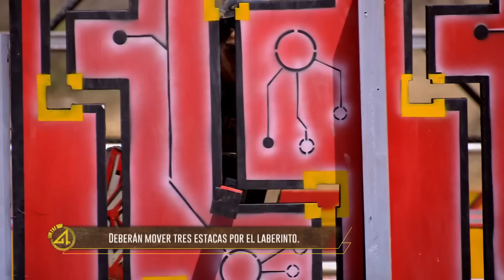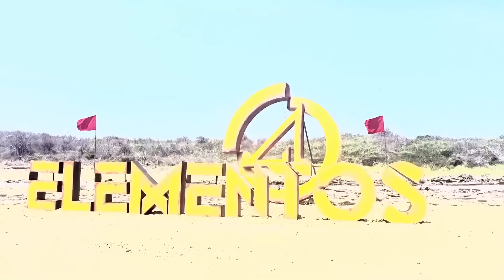Arranca el primer reto de hombres y mujeres | Reto 4 Elementos la liga extrema | El 5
Los concursantes harán su mayor esfuerzo para no ir al 'Deshuesadero'.
Lunes a viernes 8:00 PM

Deja que canal 5 te entregue una dosis llena de entretenimiento y diversión con todos los contenidos que trae solo para ti.